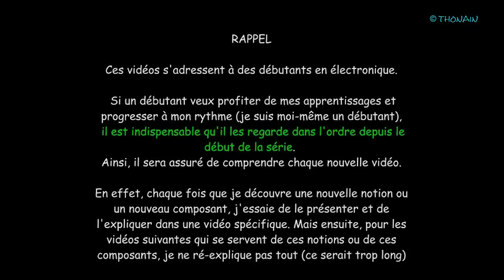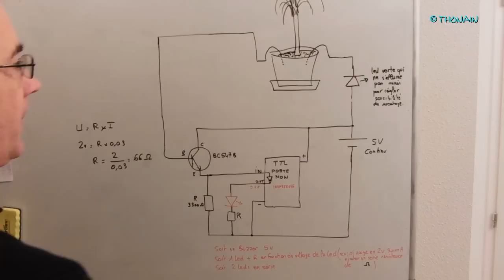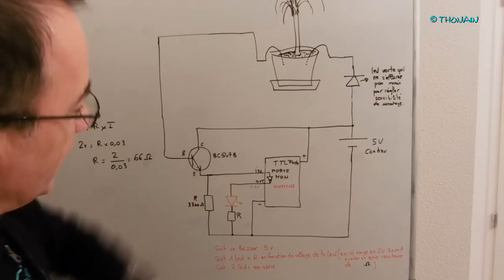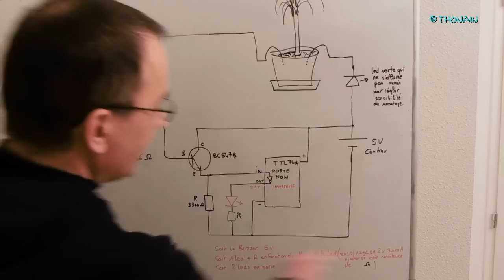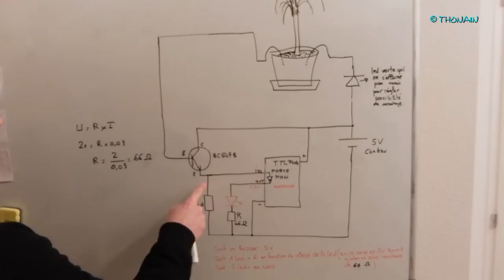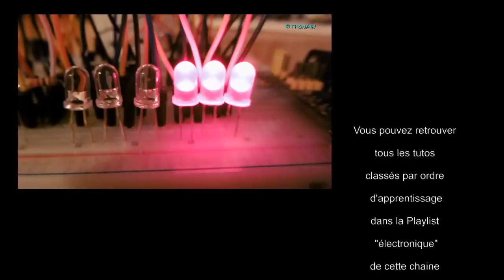TRONIK AVENTUR N°103 - DETECTEUR BESOIN ARROSAGE PLANTE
petit circuit qui permet d'être averti quand une plante a besoin d'être arrosée